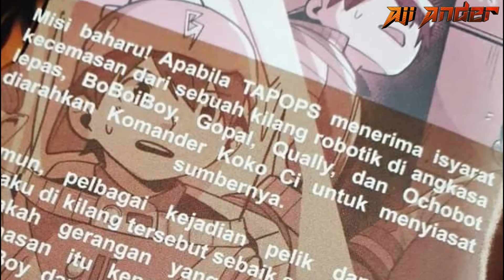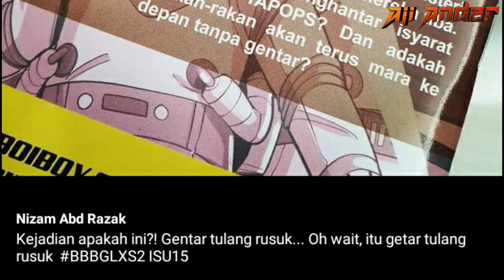Kemunculan Kuasa Elemental Fusion Baru | Bocoran Boboiboy Galaxy Musim 2 Arc Gentar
Boboiboy Galaxy Musim 2 Arc Gentar ,katanya ada fusion terbaru yang akan hadir nanti. kuasa gentar ini akan menjadi fusion terlama